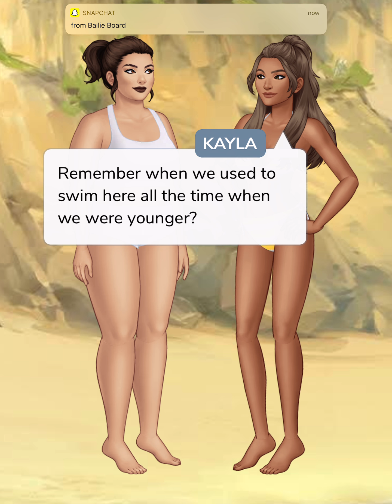𝕄𝕪 𝔹𝕣𝕠𝕥𝕙𝕖𝕣 ℍ𝕠𝕥 𝔹𝕖𝕤𝕥 𝔽𝕣𝕚𝕖𝕟𝕕